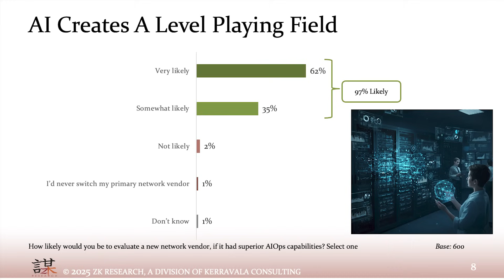2025 ZKast #105 with Bob Laliberte on HPE Discover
Welcome to this Analyst Angle / ZKast with Bob Laliberte of theCUBE Research wrap up the spring analyst season from HPEDiscover 2025 in Las Vegas.

While traditionally a compute show, this year's Discover highlighted networking as a foundational pillar, standing alongside AI and hybrid cloud in CEO Antonio Neri's keynote. Bob and I dive deep into this shift, discussing how the network is becoming the primary security enforcement point – critical for environments like healthcare, with 30,000 unmanageable IoT devices, as shared by one customer!

Key discussion points include:

Networking's newfound prominence: Antonio Neri's vision of HPE becoming a "networking first company" and how this played out at Discover 2025.

The convergence of networking and security: The increasing importance of secure connectivity and how solutions like Zero Trust and SSE are being integrated.

Agentic AI Mesh: Bob and I give our take on the exciting new agentic AI demos from HPE Aruba Networking, designed for a "self-driving network."

HPE's customer loyalty and delivery: Why customers love HPE, and how their commitment to delivering promised technologies fosters strong relationships.

Observability is key: How HPE's multi-vendor observability, leveraging tools like OpsRamp, addresses 90% of network management challenges by focusing on root cause identification.

The AI race in networking: With 97% of companies willing to change vendors for demonstrably better AI, the competition is heating up, and data access is critical.

HPE's Supercomputing leadership: Discussion of HPE's top-ranked supercomputers globally (including the world's top three exascale systems: El Capitan at 1.742 exaflops, Frontier at 1.353 exaflops, and Aurora at 1.012 exaflops) and their role in AI factories.

Juniper acquisition update: A quick look at the latest on the HPE-Juniper deal, which has now reached a settlement with the U.S. Department of Justice as of late June 2025, with HPE agreeing to divest its Instant On campus and branch business.

Join me and Bob as we unpack the biggest networking and AI announcements from HPE Discover 2025 and look ahead to the next phase of the AI era in networking!